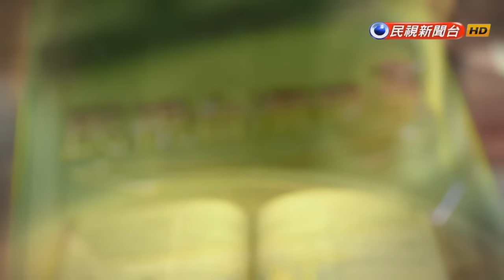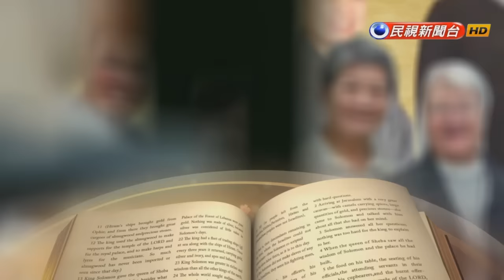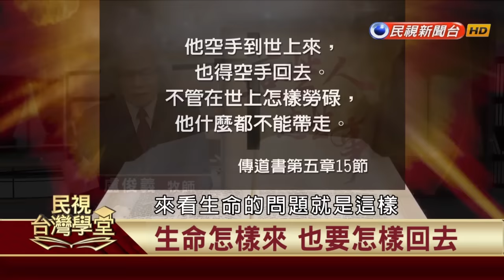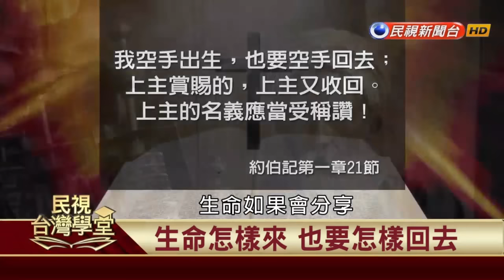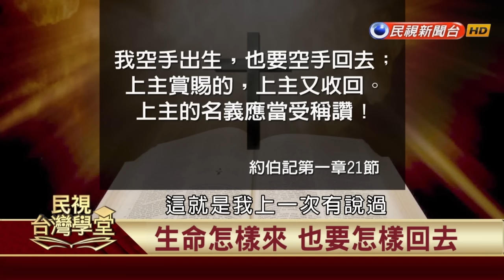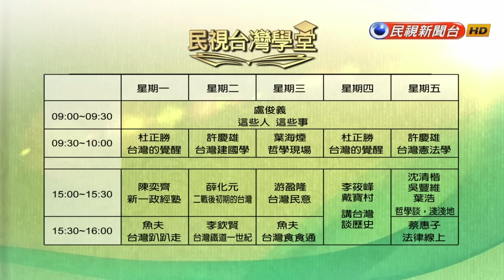【民視台灣學堂】這些人這些事:生命怎樣來 也要怎樣回去 2017.03.13—盧俊義